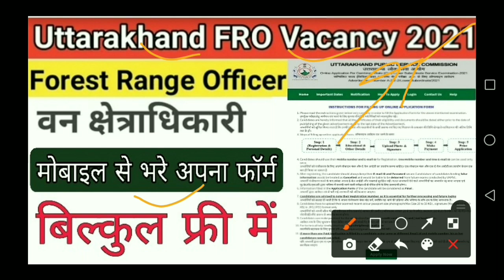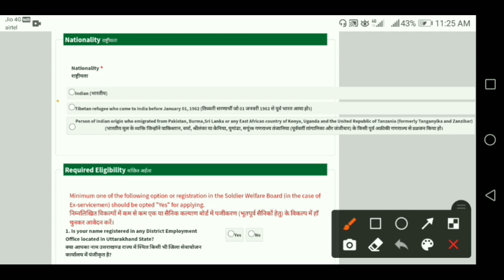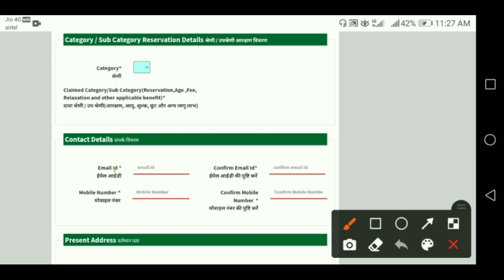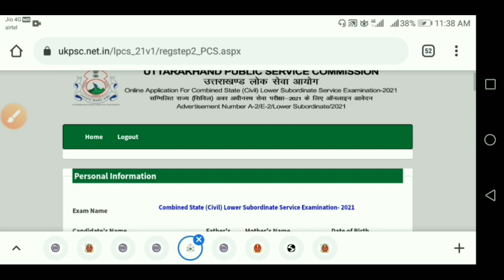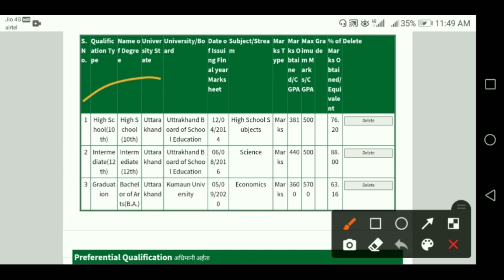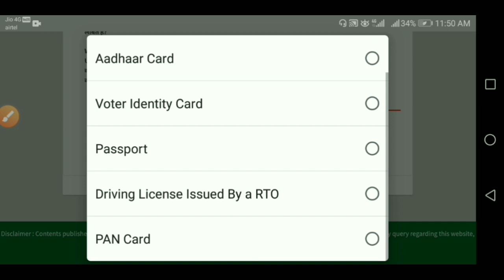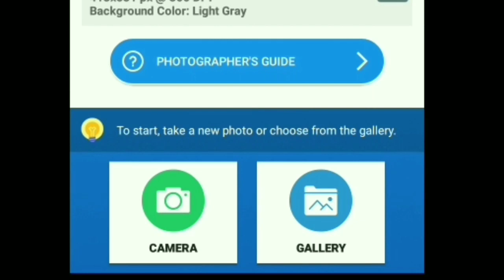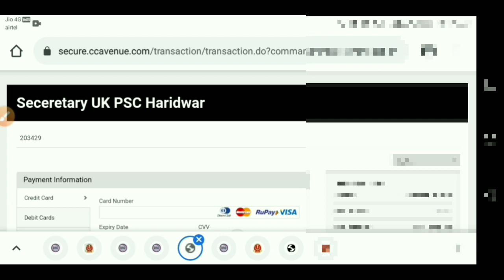uttarakhand fro ka form kaise bhare¦¦ukpsc forest range officer ka form kaise bhare mobile se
uttarakhand fro ka form kaise bhare¦¦ukpsc forest range officer ka form kaise bhare mobile se¦ukpsc

ukpsc forest ranger officer ka form mobile se kese kaise bhare#UKPSC_PCS_fro_Online_Form_2021_kaise_bhare
UKPSC fro Online Form 2021
uttarakhand van chetradhikari ka form kaise bhare
uttarakhand pcs ka form kaise bhare mobile se
UKPSC वन क्षेत्राधिकारी Online Form 2021 kaise bhare how to fill UKPSC FRO Online Form 2021 UKPSC
Fro form 2021
UKPSC fro Recruitment 2021 form
UKPSC fro application form 2021
UKPSC forest ranger Form 2021
UKPSC fro Form 2021
UKPSC Online Form 2021
UKPSC PCS Form Fillup
UKPSC  form kaise apply kare
ukpsc form apply online
uttarakhand latest vacancy 2021
uttarakhand fro vacancy
uttarakhand fro 2021
Ukpsc uttarakhand 2021
Uttarakhand fro 2021 notification
Ukpsc uttarakhand 2021 notification
Ukpsc fro vacancy 2021
ukpsc fro recruitment 2021
ukpsc forest ranger bharti 2021
uttarakhand fro syllabus
uttarakhand fro post
ukpsc fro bharti
uttarakhand fro form
uttarakhand fro bharti 2021
uttarakhand fro bharti
uttarakhand fro bharti
ukpsc lower fro bharti 2021
other state fill ukpsc fro form
ukpsc form 2021
ukpsc vacancy 2021 pcs
uttarakhand ukpsc new vacancy
ukpsc fro 2021
ukpsc fro 2021
ukpsc fro 2021 bharti
ukpsc fro
ukpsc fro form
uttarakhand fro 2021
online study with enotes online
ukpsc other state candidate
form fill ukpsc fro